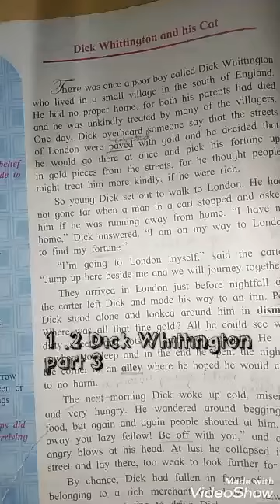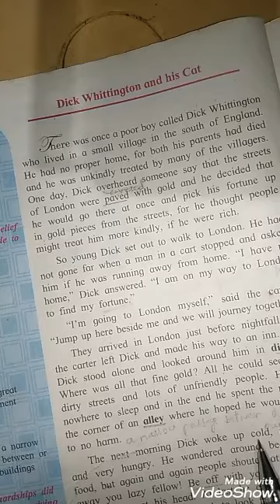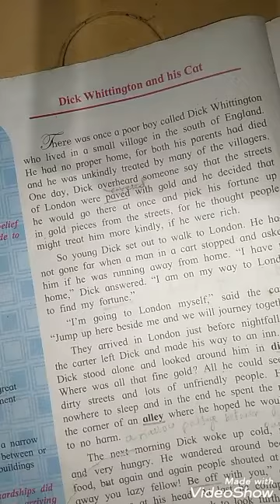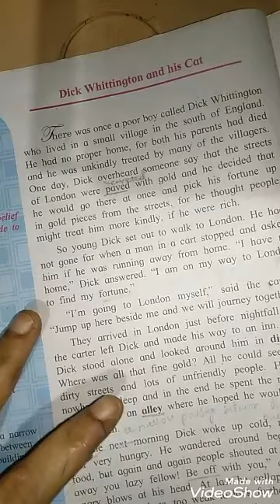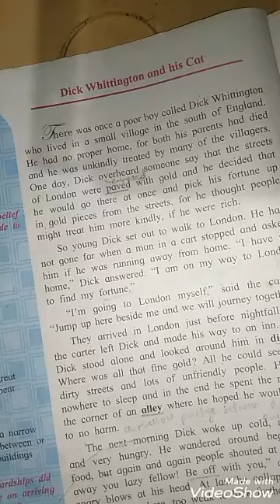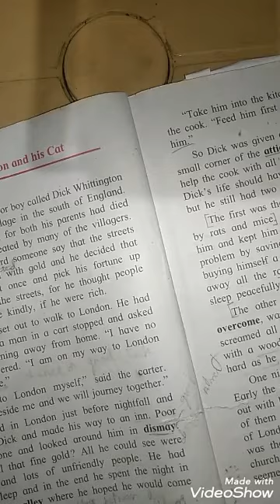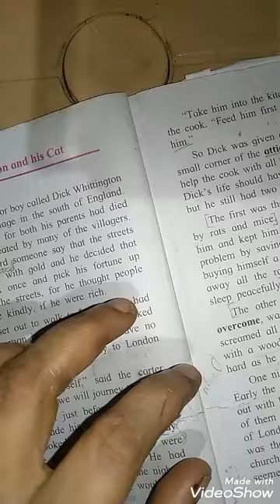Std 8th Dick Whittington And His Cat